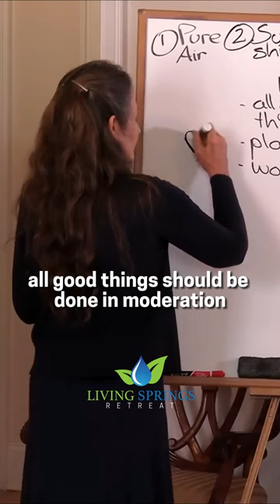What are the eight laws of health? Ep.29